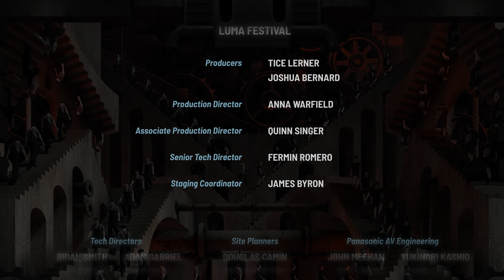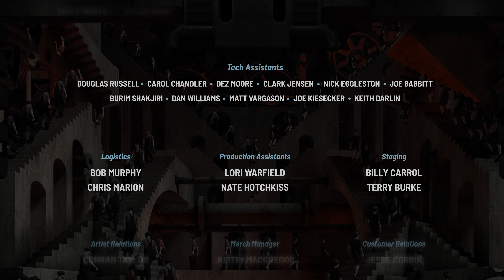LUMA 2022 - Kiss in Color by Los Romeras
LUMA 2022 is proudly presented by IBM

Kiss in Color Presented by Strange Brew

Exclusive projection technology provided by Panasonic Connect

Media servers by Showsage and Dataton Watchout

We’re greeted by an old factory and the overwhelming cacophony of cold machinery humming, whirring and clanking.

The day ends, and an army of identical workers emerge to head home. But the cycle is endless as a new shift is swallowed by the building’s cavernous energy. Suddenly, a change: a factory worker’s hat is blown off by the wind; a splash of color emerges. The world begins to transform.

Color Kiss is a story exploring isolation and connectedness, and how our own emotional experience can seem to swell and permeate every inch of the world.

Artistic Director
Miguel Romera

Senior Artists
Manuel Romera
Santiago Villa

Project Coordination
Juan José Vázquez

3D Artists
David Cantera
Rodolfo Carrasco
Alex Soria
Luis de la Barrera

2D Animation
Luis Alberto Falomir

3D Animation Artist
Juan Calixto Galán

AI video
Kike Ramírez

Music
Marcos Cruz

Video Edit/Color Correction
Tice Lerner

Executive Producers, LUMA
Tice Lerner
Joshua Bernard